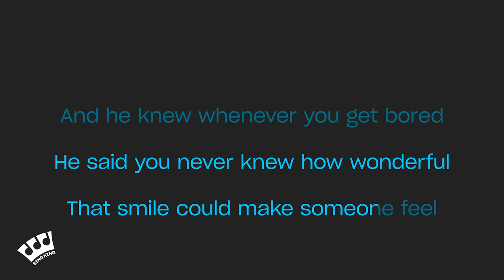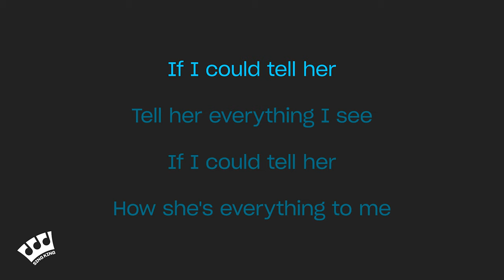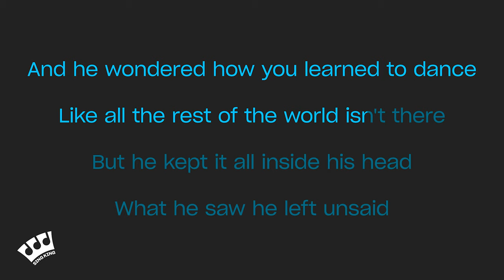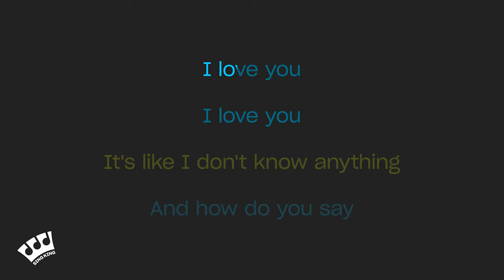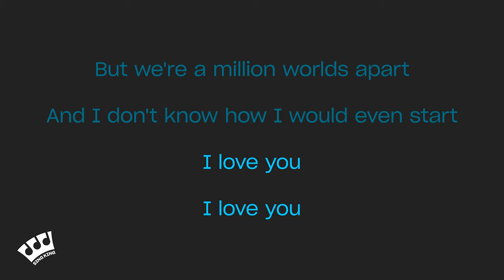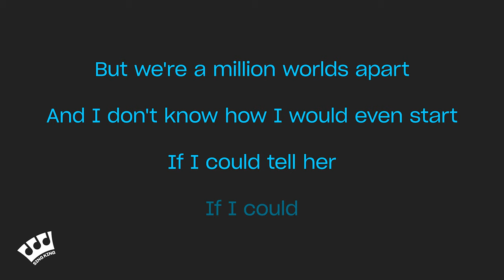Dear Evan Hansen - If I Could Tell Her (Karaoke Version)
Karaoke sing along of “If I Could Tell Her” by Dear Evan Hansen from Sing King Karaoke